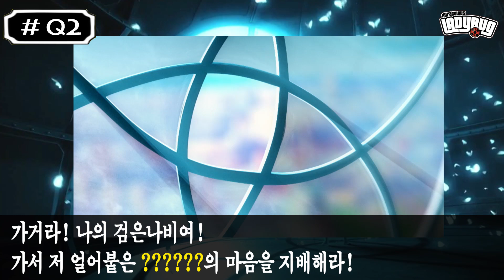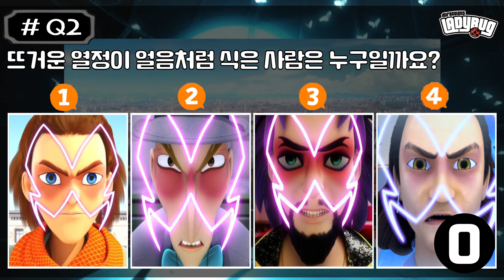[레이디버그 퀴즈] 호크모스의 유혹 4탄! 검은나비에 지배당한 사람은 누구?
[레이디버그 퀴즈] 호크모스의 유혹!

[호크모스의 유혹! 4탄]
깨알같이 분노를 느끼는 호크모스!
검은나비에 지배당한 건 누구인지 맞춰보세요! 꿀잼보장!

※정답 개수별 레덕레벨!
0~1개 : 입문자
2개 : 레벅 팬
3개: 레벅 광
4개 : 레벅 히어로